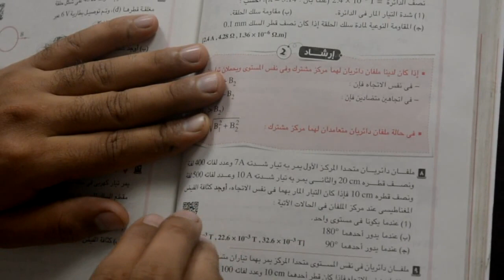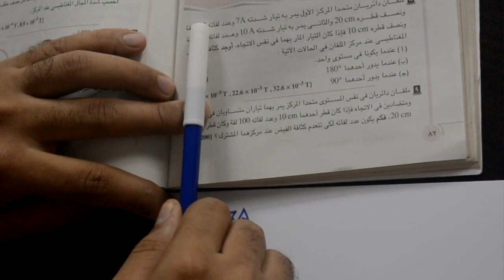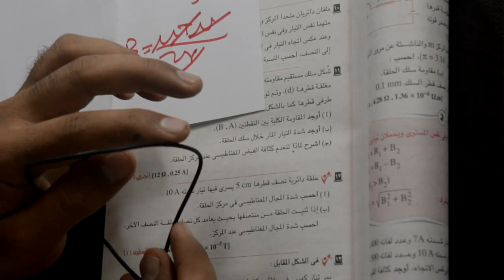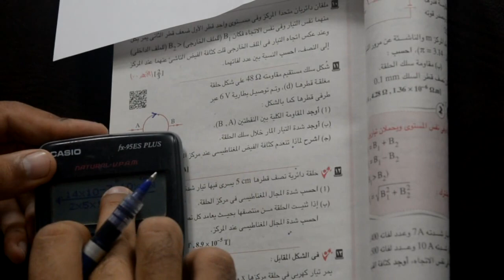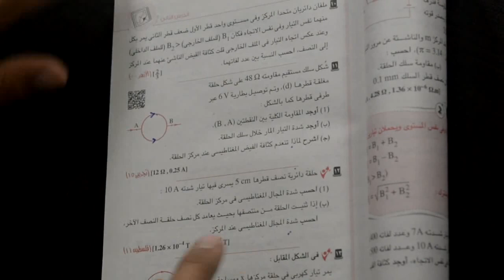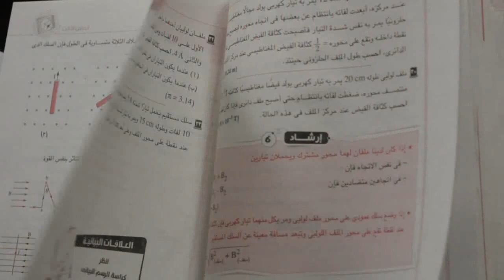ج10 أصعب مسائل الملف الدائرى والحزونى فى كتاب الامتحان (هام) جدا للفهم